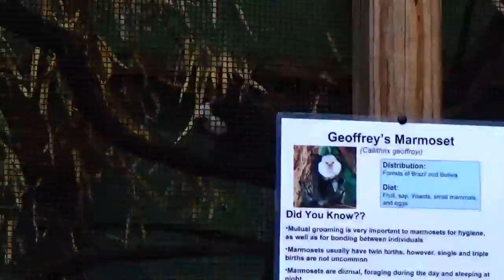Group Of Mamoset Monkeys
Group of cute little marmoset monkeys to view and they sure are fast moving around.

Cooking, Sewing, Crafts, Books, Screenplays, Stamps, Cards and collectibles.